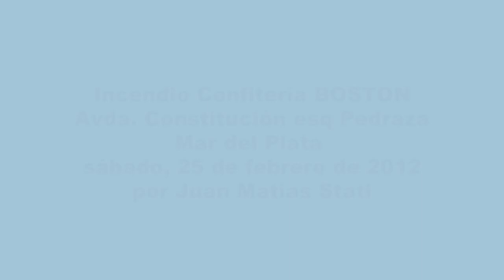Incendio Confitería BOSTON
Un incendio de Generosas dimensiones se presentó en La Clásica Confitería Boston de la Ciudad de Mar del Plata.

"... En una importante propiedad de tres plantas adquirida en la Avda. Constitución y Manuela Pedraza, en el corazón de la citada avenida, se construyó la nueva planta elaboradora modelo de productos de pastelería, sandwichería y cátering, con importante local de venta al público y cafetería, decorado y ambientado en un todo de acuerdo con el estilo arquitectónico inconfundible de Confitería Boston, presente en todos los salones de la firma. ..." Indica en su página web. Allí se detató el Incendio